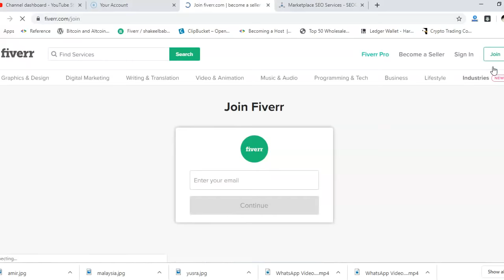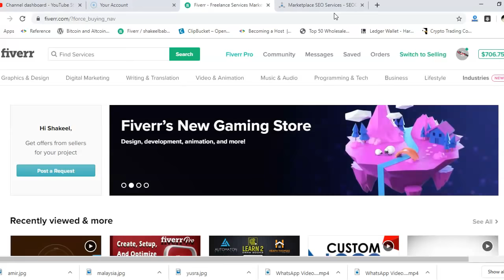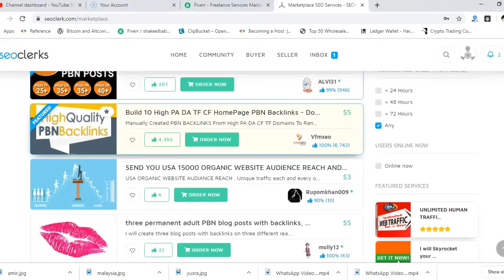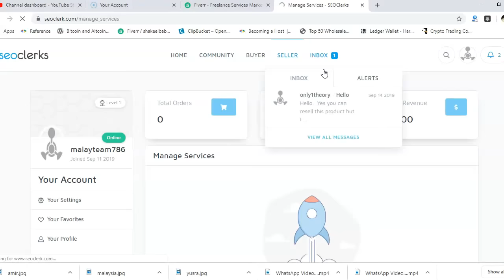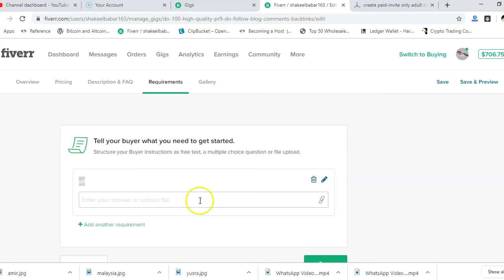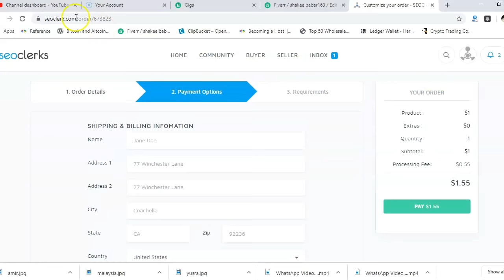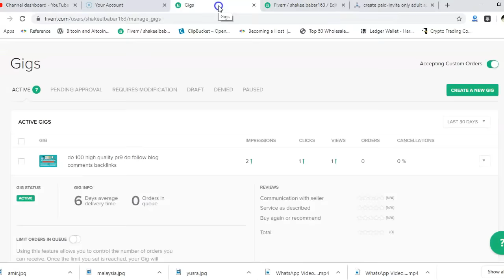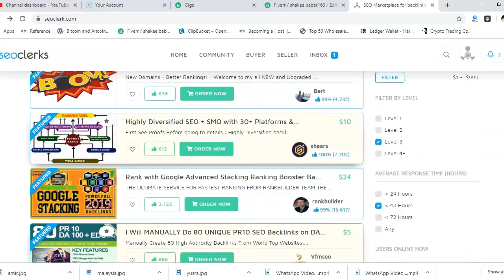Earn with Fiverr without Coding skills and work. 100% Guaranteed Urdu and Hindi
Hello

 i start fiverr series lean how you can earn with Fiverr without skills, only 30 Mins daily and you can $200/Month.